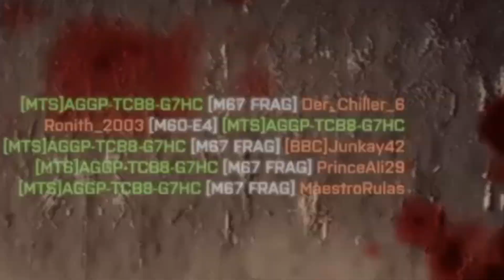Battlefield 4 funny moments, RPG shots and much more!!!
► Hey everybody! My name is Stijn and I was born on the 5 november 1997. I am a Belgian youtuber with an English channel. I like to make video's and edit them. I started Youtube because I like gaming and video editing.

► My Gear and programs:

  ★ Windows 8.1
  ★ Davinci Resolve 12
  ★ NVidia Shadowplay
  ★ Logitech G502 Proteus Spectrum Mouse
  ★ G640 Large Cloth Gaming Mouse Pad
  ★ Bose SoundLink Around-ear wireless 2
  ★ Rode NT-USB mircophone